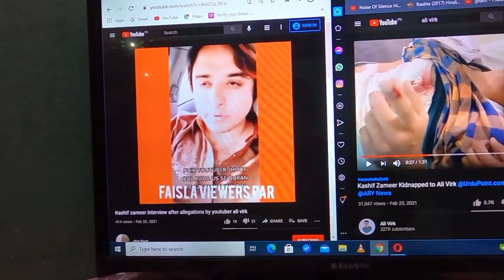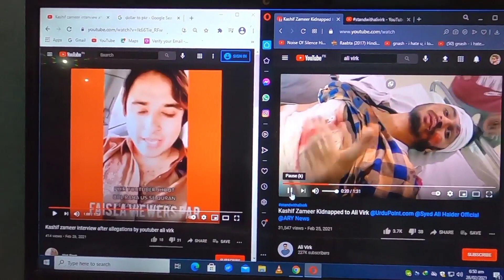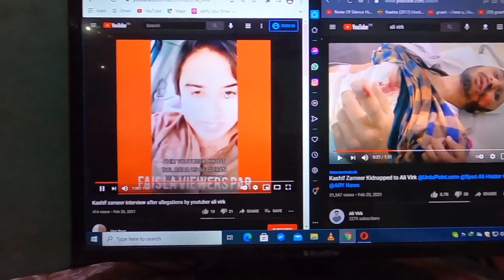🇵🇰 standwithalivirk @Ali Virk || Asad Pendu Vlogs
kashifzameerkidnapped toalivirk